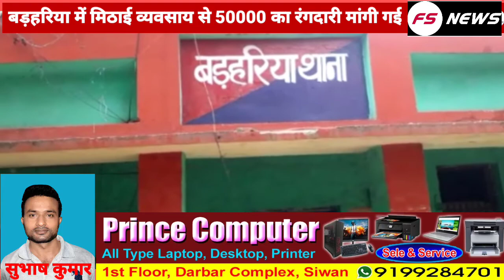बड़हरिया में मिठाई व्यवसाय से 50000 हजार रंगदारी मांगने मिठाई व्यवसाय में मच्चा हड़कंप?